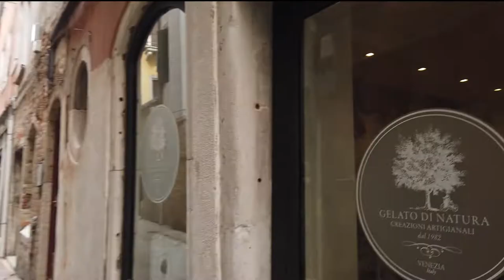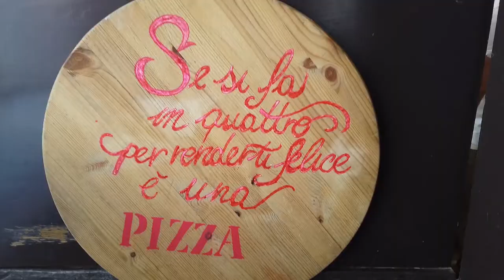A Day In Venice | A Good.E.2Shoes Vlog | Venice, Italy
When it's safe to go back outside, I plan to return to Italy for a longer stay. Venice was awesome, the food was fresh and fantastic, especially the pizza!  Paris video coming soon! Stay home! Stay safe!

Sneaks and Window Seat Merch Coming Soon!